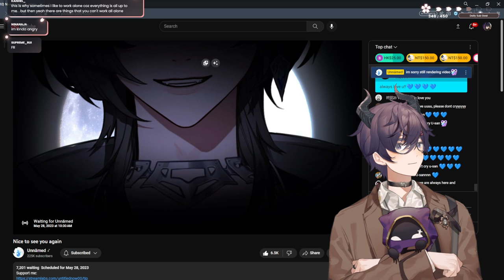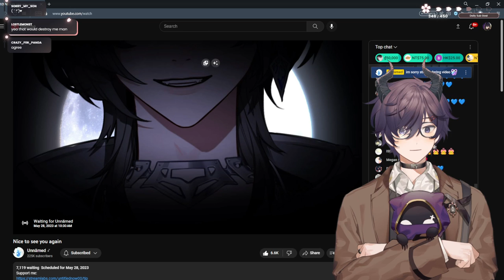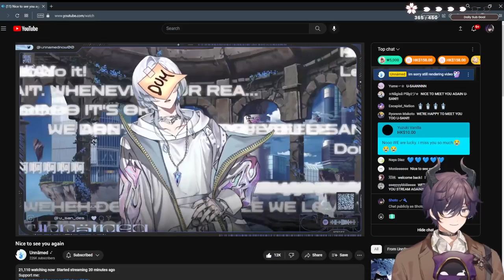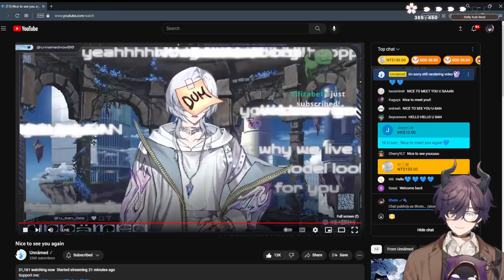【05/28/2023】I ATTEMPT TO GASLIGHT MY AI GIRLFRIEND | OUTLAST TRIALS & GOOSE GOOSE DUCK LOBBY【Shoto】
0:00 - Stream Starting
7:05 - Chill Talk Starts
1:33:50 - Gameplay Starts
10:18:27 - After Stream Talk

🗡️HASHTAGS🗡️
Oshi Mark: 🗡️